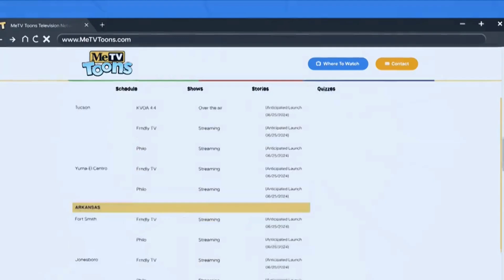MeTV Toons Promos + Pre Launch Loop Compilation (2024)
As part of the media history archive, I present to you this compilation video introducing MeTV Toons, a new 24-hour Classic Animation Channel which was launched on Tuesday June 25, 2024. MeTV Toons is the only 24/7 over-the-air broadcast channel featuring classic "toons" from Warner Bros, MGM, Hanna-Barbera, Jay Ward Productions, Fleischer Studios, Walter Lantz Productions, Columbia Pictures and other major film studios.

This video compilation includes two announcement promos and the full length, five-minute network pre-launch video. The five-minute pre-launch video loop was broadcasting during the two weeks ahead of the channel's launch as over-the-air affiliates were re-organizing their channel line-ups and ramping up their broadcast signal ahead of the official launch date.

so I take no credit in the creation of this video. Special thanks to the original creator of this video, I am sharing it with the fans.

Come and join us on our Facebook Group to discuss this great new channel or any other topic related to free broadcast networks or streaming in general